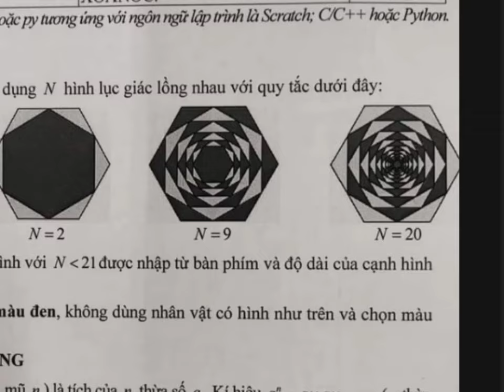How to make two color blocks SCRATCH- VẼ HÌNH ĐỀ THI TIN HỌC TRẺ ĐÀ NẴNG 2024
How to make two color blocks.
- Lập Trình Scratch HƯỚNG DẪN GIẢI ĐỀ THI TIN HỌC TRẺ ĐÀ NẴNG  2024 quý vị và các bạn đến với  kênh VĐD SHoa (Võ Đức Duy) Kênh Mình chuyên về Tin Học, lập trình Scratch, Giải các đề thi tin học trẻ, thỉnh thoảng có vài video về cuộc sống đời thường. Nếu Bạn quan tâm nhiều đến Lập trình Scratch, Giải các đề thi tin học trẻ thì hãy nhấn đăng ký kênh để theo dõi và không bỏ lỡ mỗi khi mình ra video.  Mong rằng những Video trên kênh sẻ mang lại  cho quý vi và các bạn những khoảnh khắc trải nghiệm hay, hữu ích. Chúc quý vị và các bạn luôn vui vẻ